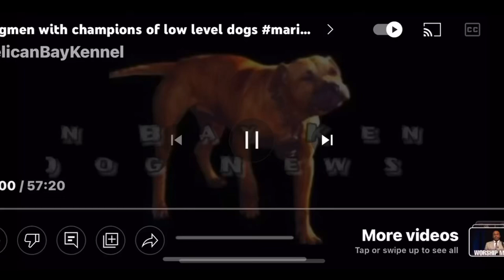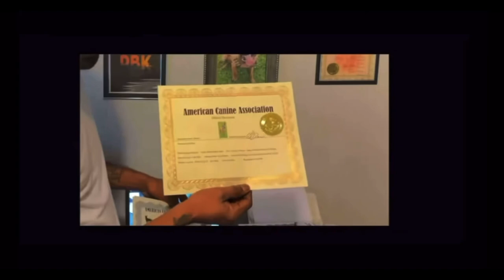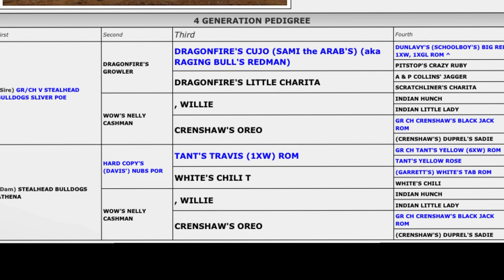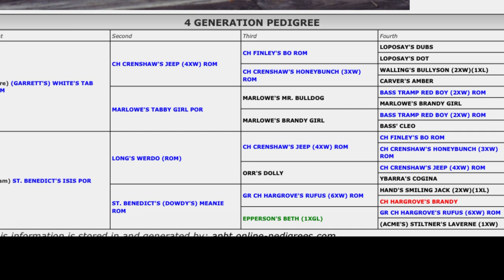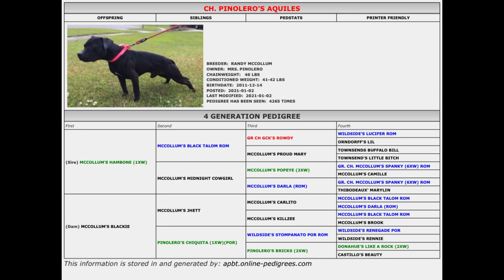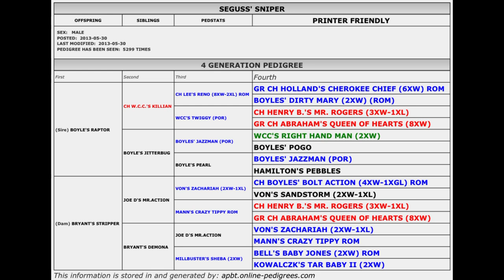St Benedict’s Bailey ,Stillheads Chinnaka and more dog talk Season 3 Episode 5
St Benedict’s Bailey , Stillheads Chinnaka